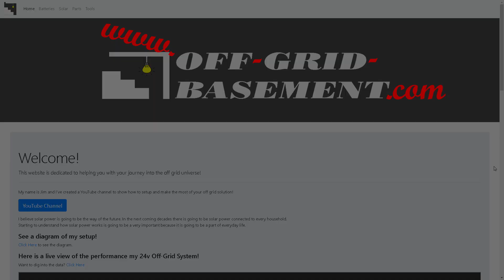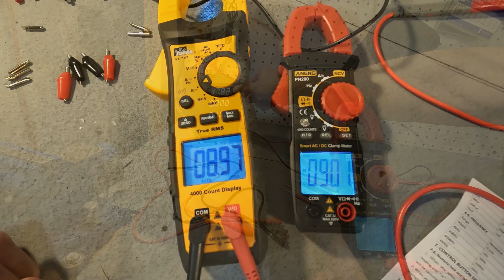ANENG PN200 Clamp Meter. Great tool for the DIY Solar Beginner.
ANENG sent me a clamp meter to check out.  At first I didn't have high hopes on this clamp meter because it was so inexpensive.  After using it, I've changed my mind!  I think it's perfect for your first clamp meter.

Items in this video:
ANENG Digital Clamp Meter Multimeter Tester with AC/DC Current,Voltage, NCV Amp Ohm Volt 4000 Counts Meter Measures Capacitance, Resistance, Diodes, Continuity Frequency Backlight Electrican Tools

Solar Panels, Victron Solar charge controllers and smart shunt.  Don't forget my homemade PVC solar panels stands!

Solar Generators I've reviewed!

Thanks!